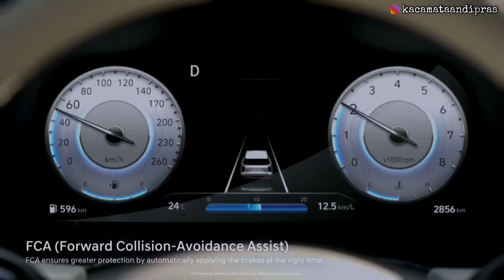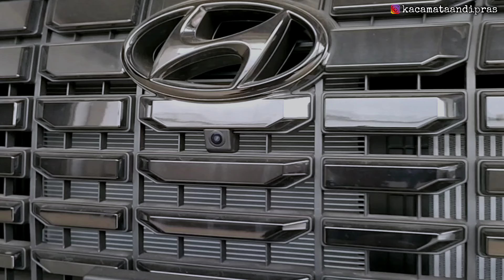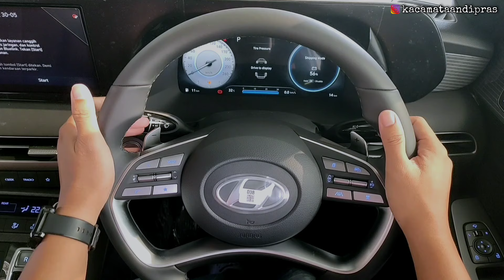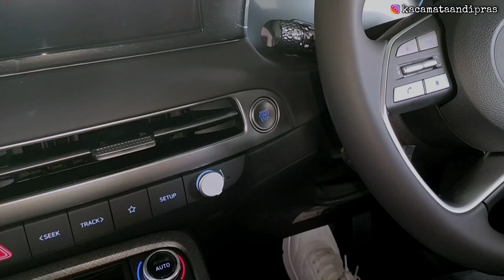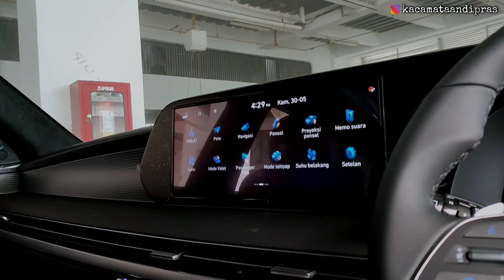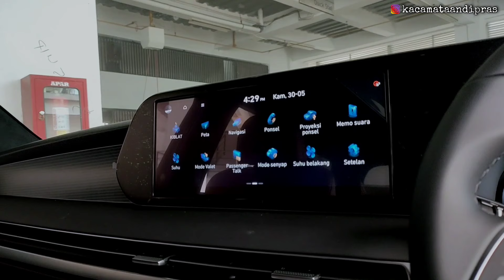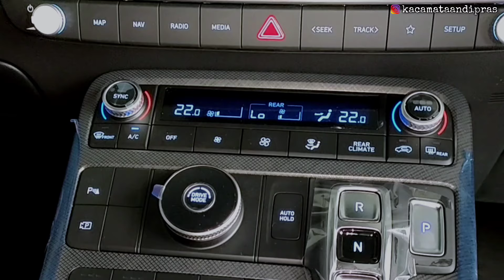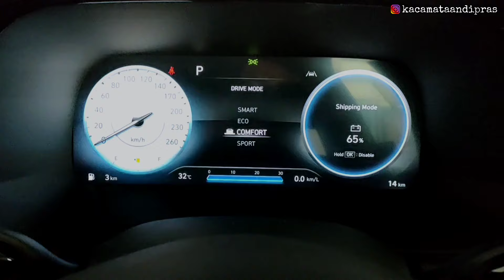Bongkar !! HYUNDAI NEW PALISADE 2.2D FWD SIGNATURE 2024 || REVIEW EXTERIOR & INTERIOR TERBARU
INFO PROMO & PEMESANAN HYUNDAI :
MAS DRI ☎️ 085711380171 / 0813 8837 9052

📍Alamat Showrom :
HYUNDAI BINTARO
Jl. CBD Emerald Boulevard Blok CE No. B-03 Kel. Perigi Lama, Kec. Pondok Aren, Tangerang Selatan, Banten 15227

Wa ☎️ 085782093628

DAFTAR HARGA HYUNDAI TERBARU
Wilayah Plat ( B ) DKI / 1 April 2024

ALL NEW PALISADE 2024
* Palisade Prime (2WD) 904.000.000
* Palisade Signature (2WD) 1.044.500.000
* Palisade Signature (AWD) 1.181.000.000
* Palisade Signtr XRT (2WD) 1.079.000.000
* Palisade Signtr XRT (AWD) 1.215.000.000

ALL NEW STARIA 2024
* All New Staria 9 seater 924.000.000
* All New Staria 7 seater 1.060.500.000

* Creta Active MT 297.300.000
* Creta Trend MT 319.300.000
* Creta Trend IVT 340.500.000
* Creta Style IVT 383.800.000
* Creta Prime IVT 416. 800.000
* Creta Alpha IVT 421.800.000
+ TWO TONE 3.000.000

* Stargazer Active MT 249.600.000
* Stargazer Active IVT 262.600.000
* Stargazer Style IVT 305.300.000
* Stargazer Prime IVT EPB 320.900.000

* Stargazer X Style IVT 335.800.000
* Stargazer X Prime IVT 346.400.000

* Premium Color (+) 3.5 Juta
* Captain Seat (+) 1 Juta
* Two Tone Color (+) 1.5 Juta

HYUNDAI IONIC 5 2024
* IONIQ 5 Prime Std Range 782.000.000
* IONIQ 5 Prime Long Range 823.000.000
* IONIQ 5 Signature Std Range 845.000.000
* IONIQ 5 Signature Long Range 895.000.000
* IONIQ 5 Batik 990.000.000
* *SUBSIDI PPN 10%*

* IONIQ 6 Signature Long Range 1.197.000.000
* IONIQ 6 Signature Long Range 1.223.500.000

SANTA FE GASOLINE 2024
* Santa FE Gasoline Prime 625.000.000
* Santa FE Gasoline Signature 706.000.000

* Santa FE Diesel Prime 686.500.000
* Santa FE Diesel Signature 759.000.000

PERBANDINGAN HARGA KOMPETITOR :

HONDA ALL NEW CRV 2024 ( New Model )
• All New CRV 1.5L Turbo CVT 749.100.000
• All New CRV 2.0L RS HEV CVT 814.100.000

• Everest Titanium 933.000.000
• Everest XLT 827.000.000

FORTUNER DIESEL 2.400 CC 2024
• Fortuner 2.4 G MT Diesel 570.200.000
• Fortuner 2.4 G A /T Diesel 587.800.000

 FORTUNER DIESEL 2.800 CC 2024
• Fortuner Diesel 2.8 VRZ A/T ( 4x2 )

MITSUBISHI NEW PAJERO SPORT 2024
• Pajero GLX 4x4 Manual 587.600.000
• Pajero Exceed 4x2 Manual 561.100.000
• Pajero Exceed 4x2 AT 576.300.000
• Pajero Dakar 4x2 AT 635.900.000
• Pajero Dakar 4x2 AT ELITE 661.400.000
• Pajero Dakar Ultimate 4x2 AT 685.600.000
• Pajero Dakar Ultimate 4x4 AT 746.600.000
* Warna Putih Mutiara ( + ) 3 Juta

Note :
√ Harga tidak mengikat & sewaktu - waktu dapat berubah